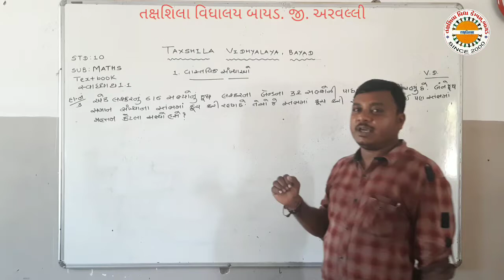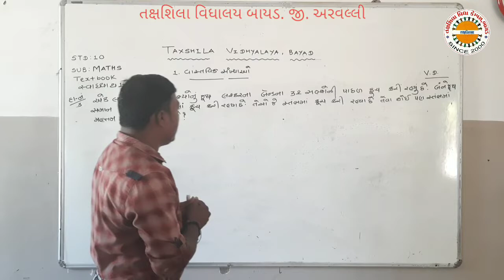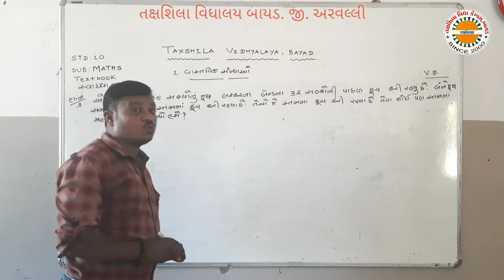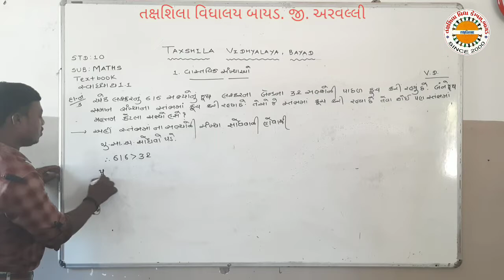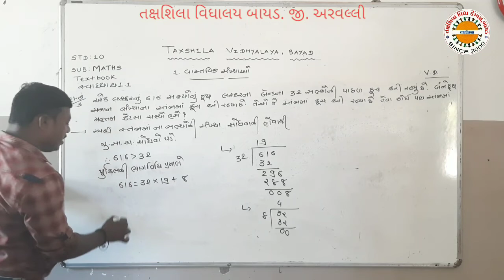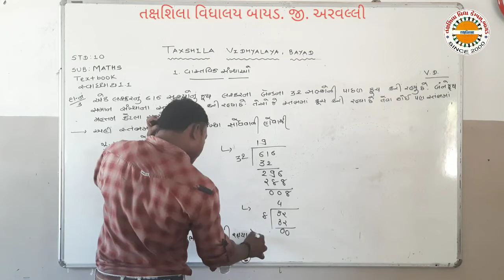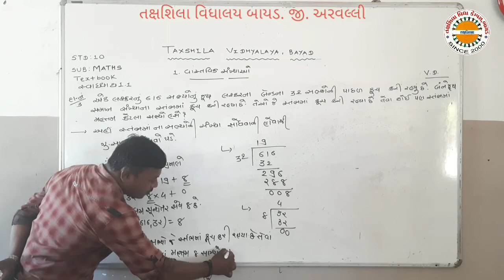ધો ૧૦ ગણિત પ્ર 1 વાસ્તવિક સંખ્યાઓ લેકચર 10 , તક્ષશિલા વિદ્યાલય બાયડ અરવલ્લી